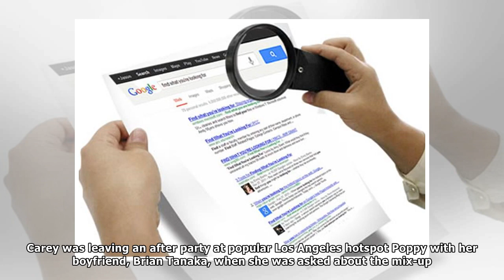Looking for something